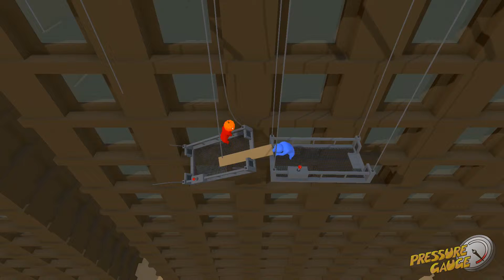Gang Beasts, Remember?!- Episode 2: We're Bad Boys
We don't have to follow your daddy's rules! Your dad isn't our dad! If we want to climb on top of a building then your dad can't stop us!

Your dad said not to buy this game. Are you going to obey that too?: